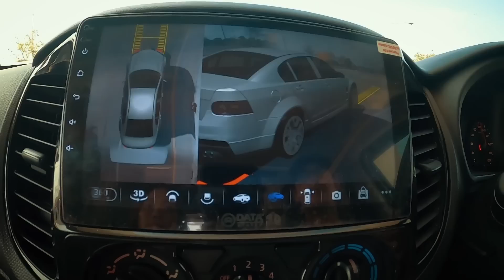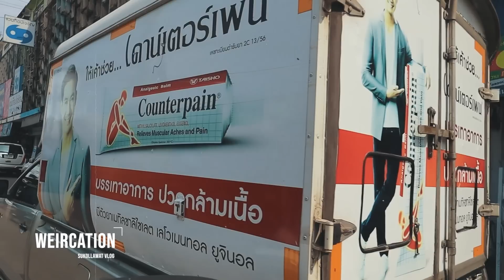WEIRCATION EP.23"24 Hours in Motor Home: A family with Lab travel in Thailand"